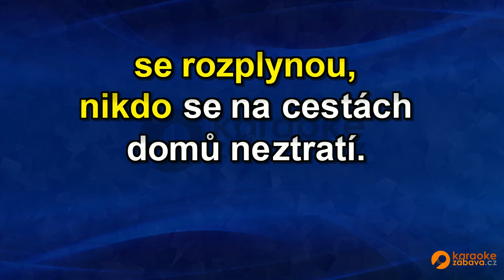FullHD karaoke Teď hned (pojď být světlometem) - Kryštof - ukázka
Skladba ve formátu MP4 FullHD je k zakoupení na adrese Všechny skladby od tohoto interpreta jsou zde Pouze na webech a najdete FullHD Karaoke.